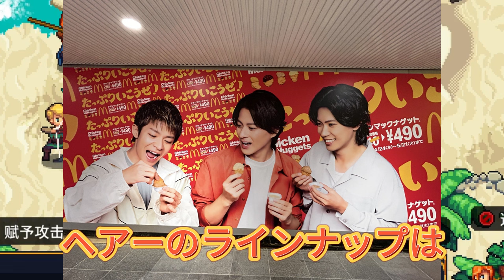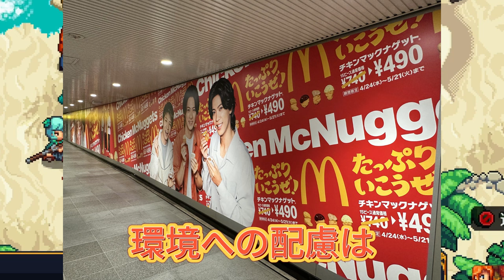【平野紫耀】ブランド「Wonjungyo Hair」が市場に登場した瞬間、まるで美術館のように魅力的なウェブサイトに私は圧倒されました。その美しいデザインに心奪われました。